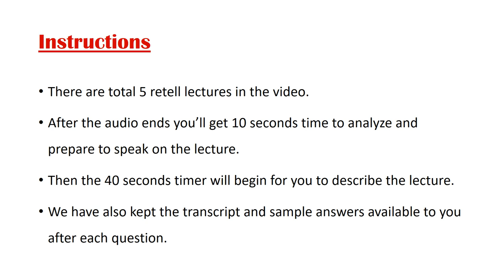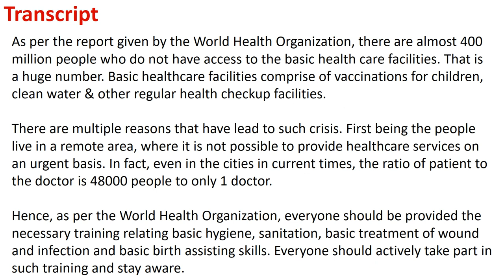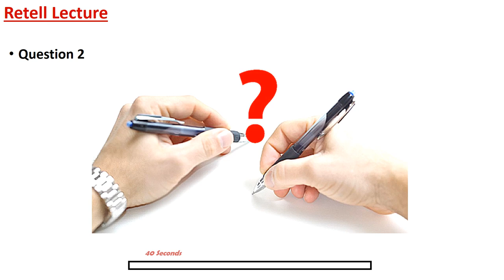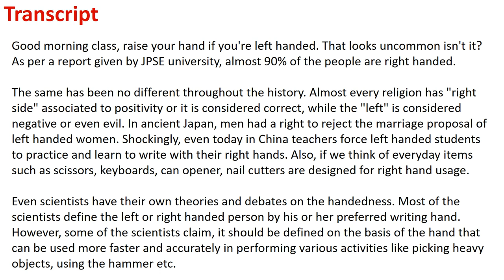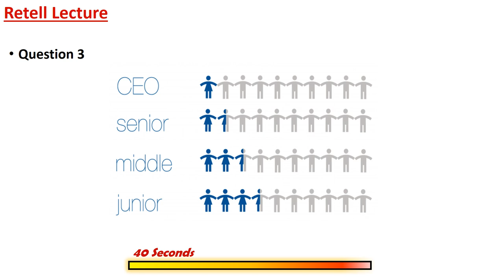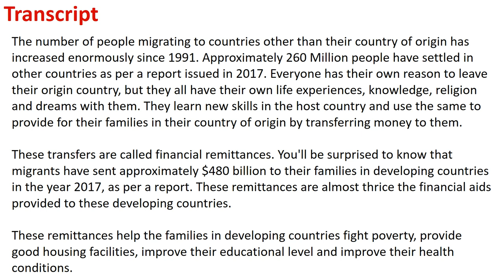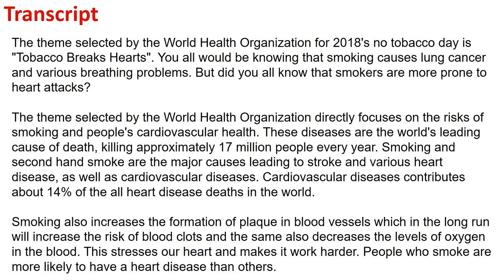PTE Academic - Retell Lecture with Answers and Timer - Ultimate Practice Part 3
Hi Guys,

Here's our Ultimate video on Retell Lecture portion of Speaking section in PTE Academic Examination. I have already made 5 videos on Retell Lecture. All of them are with answers. This is the latest one on retell lecture for your practice. Following are the links for the previous 5 videos for more practice,

You can mention your requirements, concerns or suggestions in the comments section below. Also keep supporting the channel and watch out for more such practice videos.